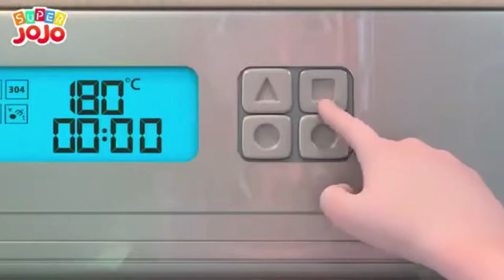Food Song For Kids | Snack Song | Let's Sing Along Together | Nursery Rhymes & Kids Songs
Welcome to Rainbow Story. Enjoy watching our new video.